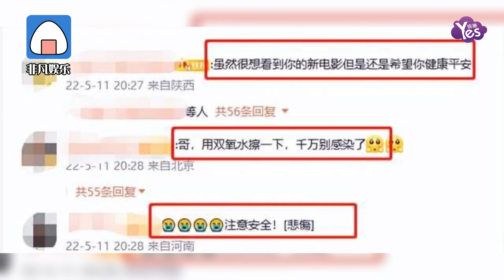謝霆鋒深夜曬出右手受傷照，張柏芝躺槍,網友評論亮了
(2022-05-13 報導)